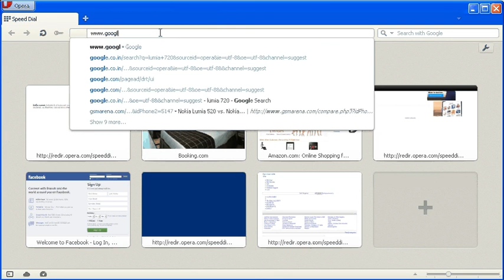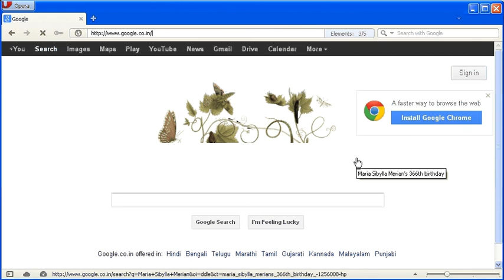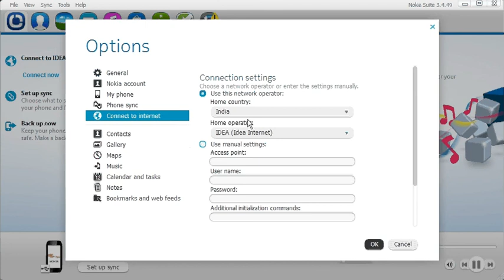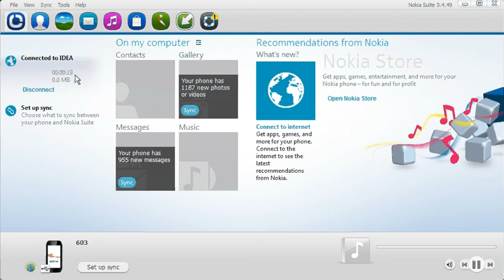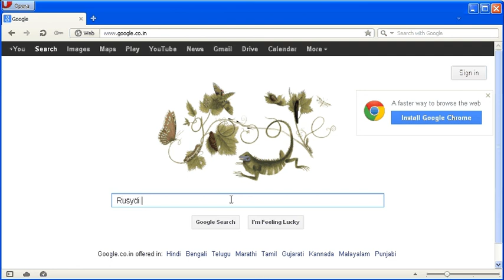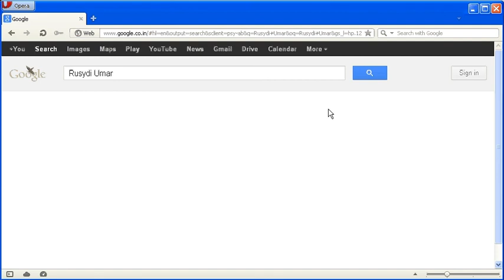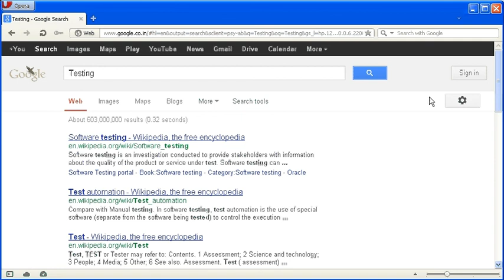How to make your nokia mobile become a modem